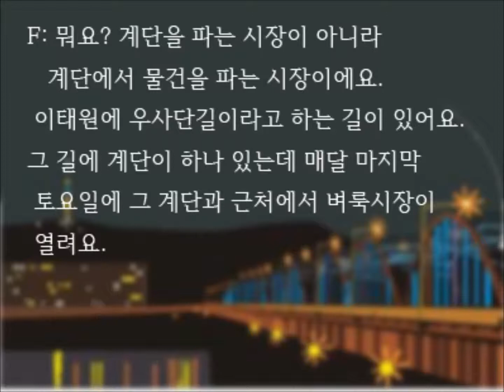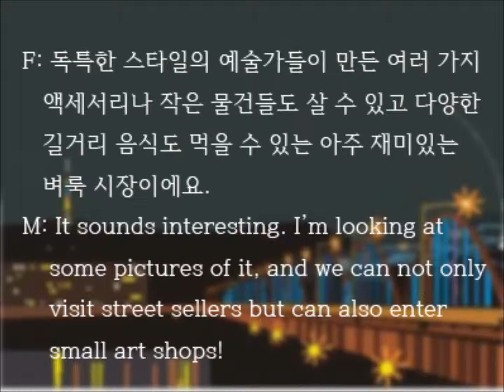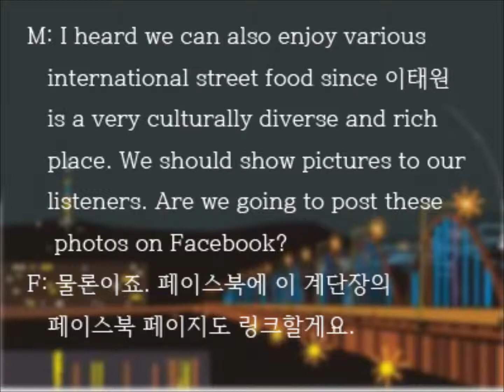숨은그림찾기 S01Ep01-계단장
It's '숨은 그림 찾기-Places to visit' on first Episode of '반짝반짝 한국어-Twinkling Korean'

▶Place in Korea-숨은 그림 찾기; 계단장

ⓒ 2014 Gilddong KFL
BY-NC-ND

(Add us on Beyondpod)